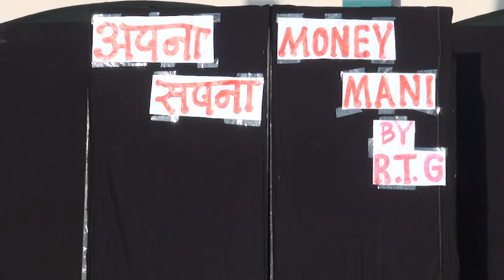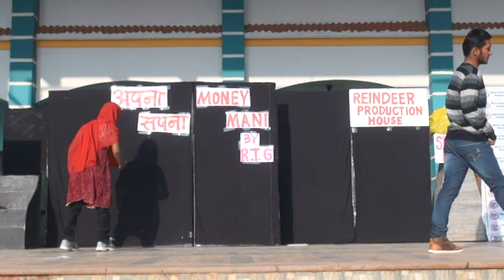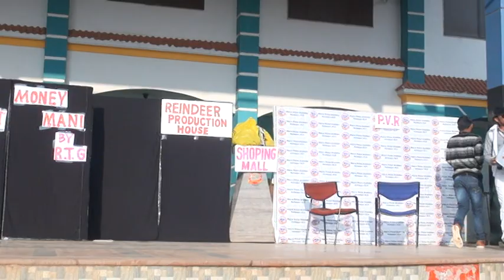commerce drama ||commerce project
reindeer productions house present by rony